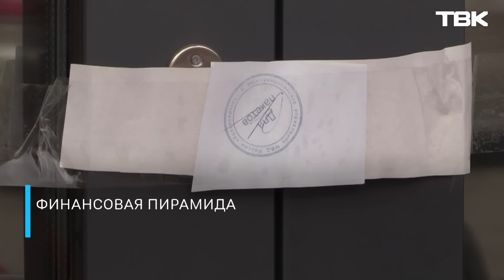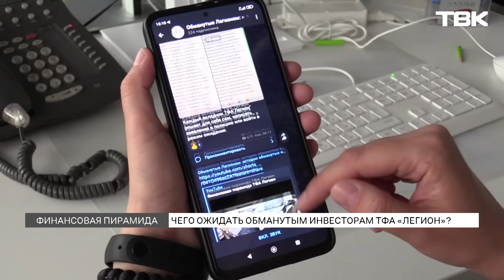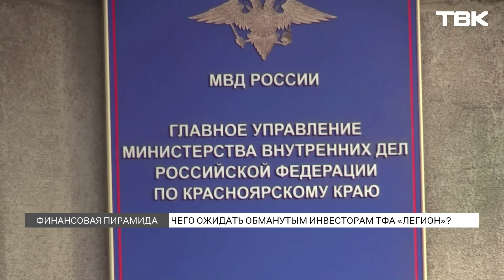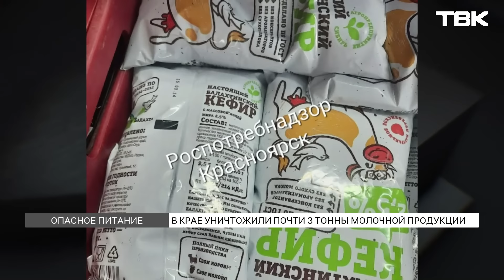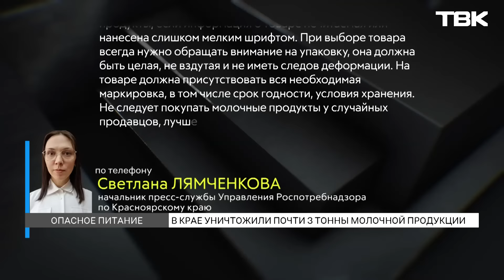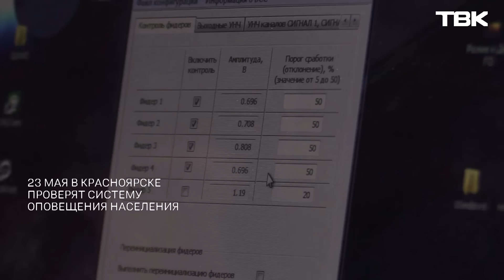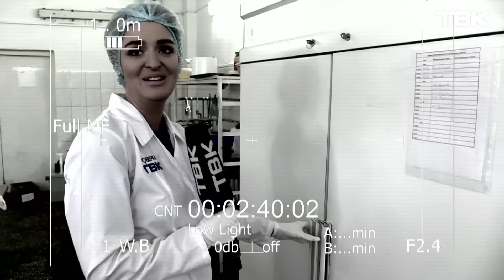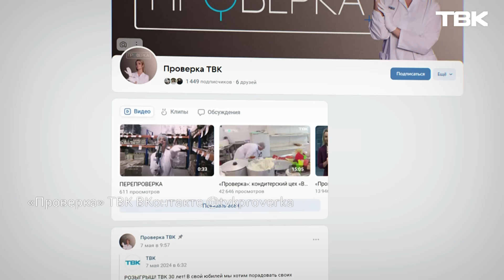Новости ТВК 22 мая 2024: финансовая пирамида, сезон аллергии и тепло для многодетной семьи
Содержание:
00:00 Начало выпуска
01:30 Чего ожидать обманутым инвесторам ТФА «Легион»?
09:27 Над компаниями Р. Гольдмана назначили наблюдение
10:10 Убийцу Нины Кузьминой приговорили к 13 годам колонии
11:33 В Красноярском крае назначили нового и.о. Минздрава
12:56 Екатерина Мизулина приедет в Красноярск
14:25 Арестовали экс-командира 58-ой армией И. Попова
16:38 В Красноярском крае уничтожили почти 3 тонны молочной продукции
18:23 В Ачинске бойцовский пес загрыз чихуахуа
19:13 Как красноярцы переживают сезон аллергии?
22:33 Как в Красноярске отметят День города?
23:47 Волонтеры акции «Зеленая волна» высадили деревья возле Роддома №4
26:23 «Новости коротко»: уборка дорог, система оповещения и лучшая торговая улица
28:55 В Саяно-Шушенском заповеднике самка снежного барса попала в объектив фотоловушки
30:08 «Проверка на ТВК»: служба доставки «Больше, чем еда»
36:20 «Спроси этажи»: на что обратить внимание при покупке готового дома?